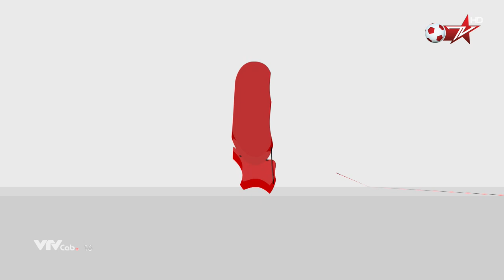[HD 1080p] VTVCab 16 - Bóng Đá TV HD - Hình hiệu của kênh (6)